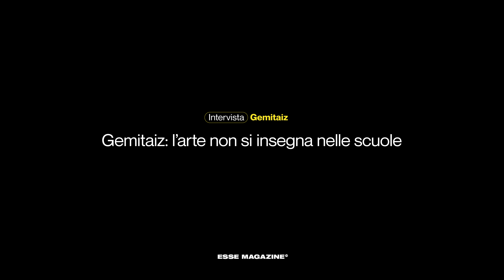Gemitaiz: perché l’arte non si insegna nelle scuole | ESSE MAGAZINE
Non sai dove ascoltare musica in alta qualità? Prova Apple Music gratuitamente per 3 mesi

Abbiamo appena pubblicato un'intervista in cui Gemitaiz racconta il suo ultimo progetto ''QVC9''. Questo è un contenuto speciale non presente nell'intervista integrale. Se vuoi vedere l'intervista integrale clicca qui

Esse Magazine presenta: Gemitaiz.